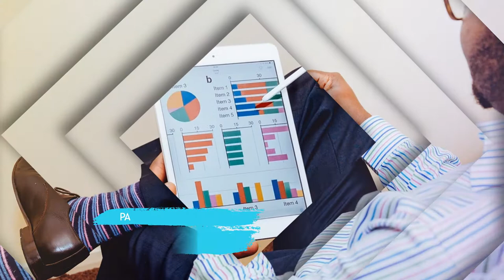085383904419- Jasa pembuatan video promosi/iklan resmi di Nagreg, Pacet, Pameungpeuk